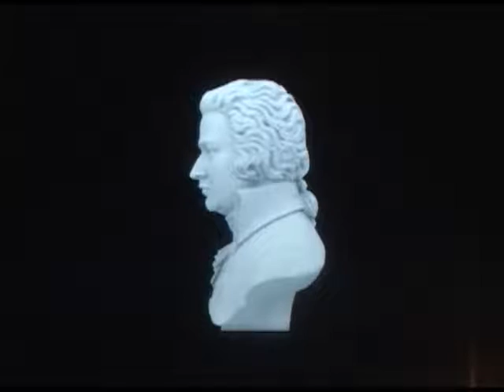Museos estatales serán gratuitos